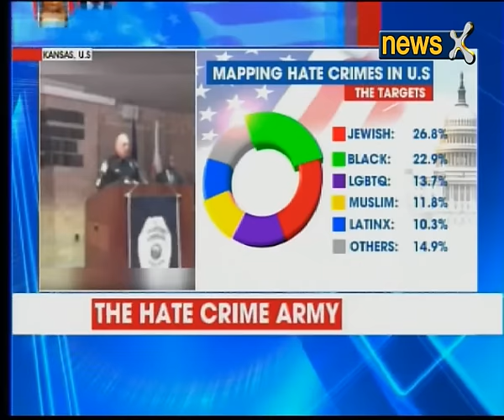Indian Shot dead in US: Srinivas's wife mourns his death, says we have lost a lovable soul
A US Navy veteran has been arrested for allegedly killing an Indian immigrant engineer and wounding two others at a crowded sports bar. Adam Purinton is accused of killing Srinivas Kuchibhotla and wounding his co-worker Alok Madasani at Garmin. The accused was arrested in Missouri after he told a bartender that he had shot two 'middle eastern' men and needed a place to hide.

A third man, Ian Grillot, who was also shot when he tried to stop the gunman said that even though the community is celebrating him as a hero, he only did what was humane.

EAM Sushma Swaraj has condemned the incident expressing her shock. While the bereaved family is mourning their son's death in Hyderabad, the enraged Indian American Community claims such incidents are happening because of President Donald Trump. And that he has blood on his hands.

Meanwhile, the FBI is investigating whether the shooting could be a hate crime.

Srinivas Kuchibhotla's wife Sunayna Dumala spoke at a Press Conference, saying the man who did this has taken away a very lovable soul. The whole family is in grief.